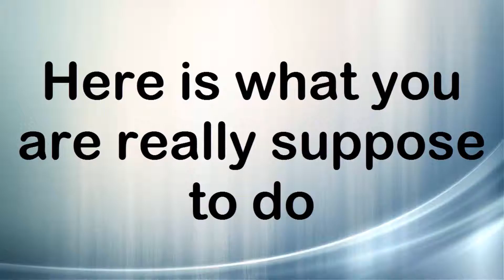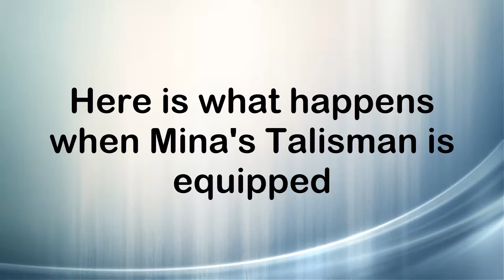Castlevania Dawn of Sorrow [Part 15] Firey Battle! Soma Vs. Aguni!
So I continue taking on The Pinnacle and I fight Aguni and I show off the bad endings and there will be plot going on in this video and I also open up the number doors. Part 15 enjoy! Game made by Konami.